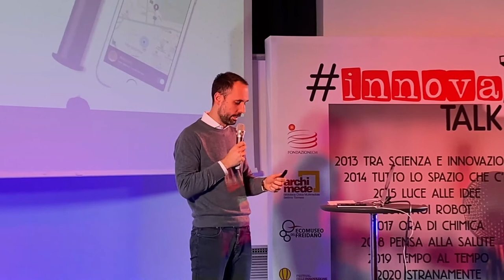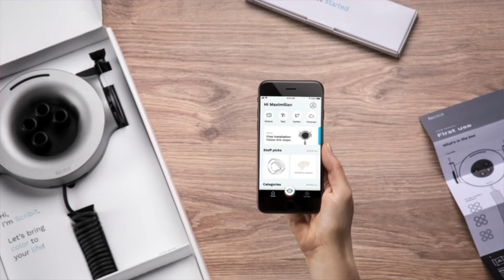Innova7Talk - Matteo Stoppa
Matteo Stoppa "innovatore seriale" ci introduce al mondo delle startup raccogliendo le parole chiave del dizionario dei giovani imprenditori

Matteo Stoppa è un consulente, "innovatore seriale" e un astronauta mancato (sarcasmo!). Cresciuto e immerso nella cultura olivettiana, una laurea di Ingegneria Biomedica, un dottorato in Aerospazio e uno spirito imprenditoriale. Un track record fatto di start-up costituite, prodotti presentati al CES di Las Vegas, diversi progetti aerospaziali, supporto a innumerevoli attività imprenditoriali, un prodotto esposto al MoMA di NY, uno a bordo della Stazione Spaziale Internazionale e alcuni riconoscimenti ottenuti negli anni.